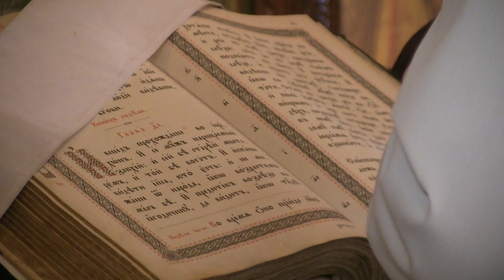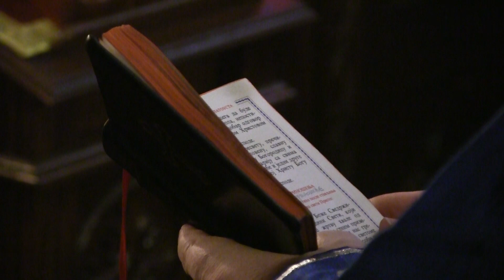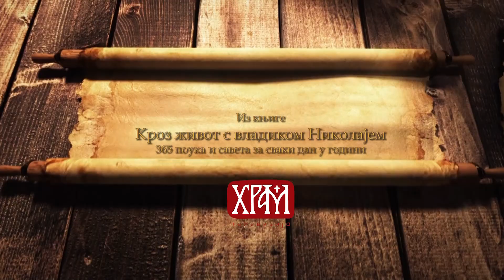Кроз живот са Владиком Николајем, 21. септембар - Дјева